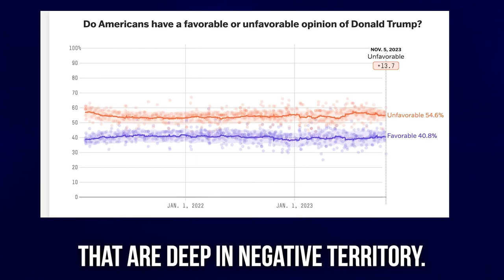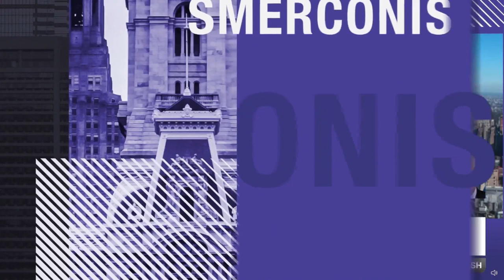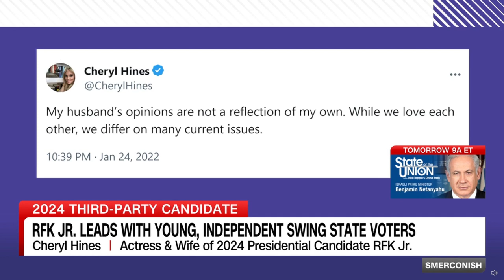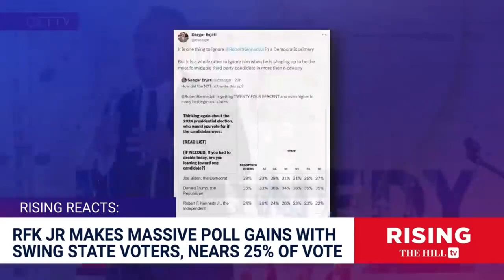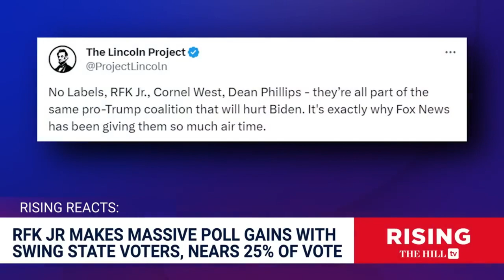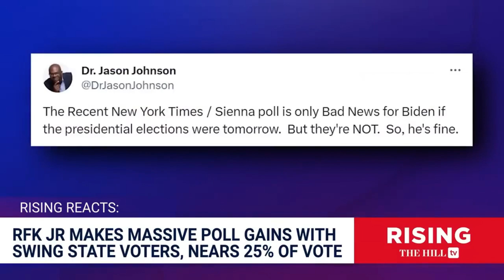RFK 2024 | Great Independent President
November 2023. Compilation of new videos related to RFK Jr.